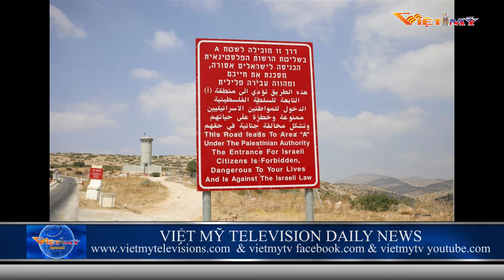VIETMY TV TIN TRONG NGÀY P1 12 September 2019